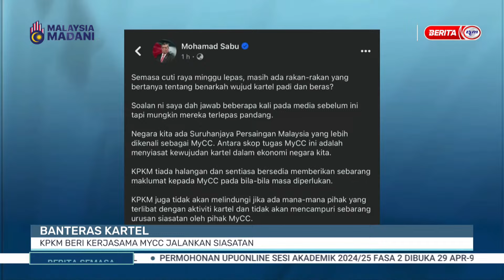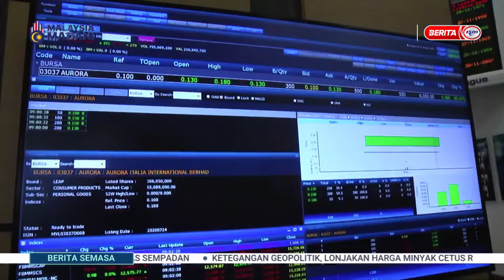15 APRIL 2024 - SEMASA 3